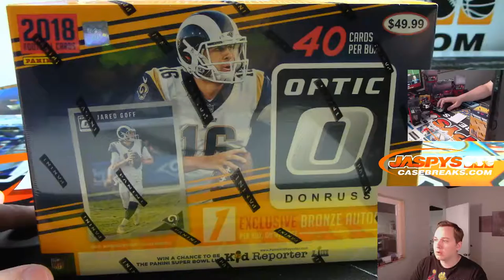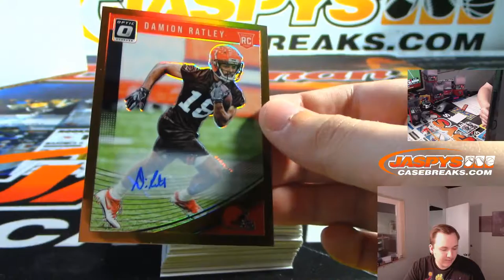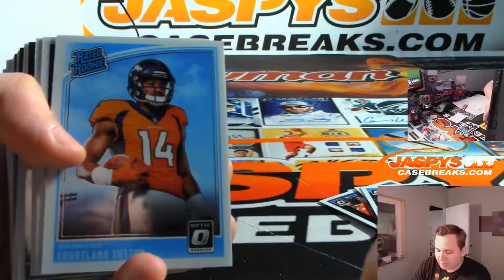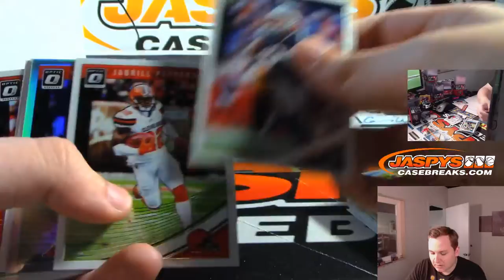2018 Panini Donruss Optic Collector's Edition Personal Box Break for Paul